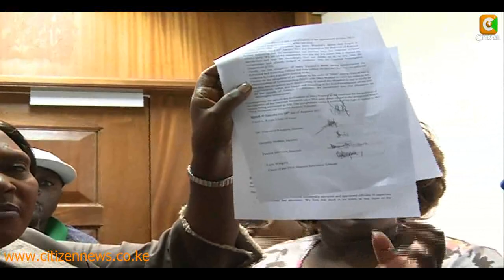Controversy Surrounds Mary Wambui's Nomination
Tension is high in Othaya following a decision by the National Alliance Party-TNA to remove the name of businesswoman and political activist Mary Wambui from the list of candidates and replace it the name of her rival James Gichuki Mugambi. The decision reached on Tuesday night has since infuriated Wambui who maintains that she was given her interim certificate and her name forwarded to the IEBC, only for it to be deleted. Wambui stormed into the IEBC offices seeking answers for a move she blames on unnamed 'forces'. Wambui is now demanding that the voice of the people be respected.